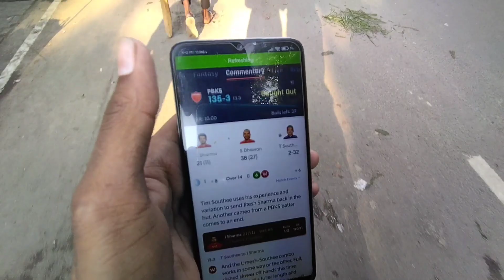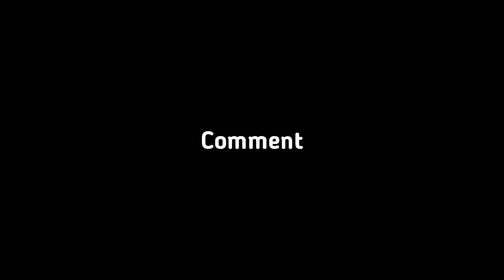First Time Baby Parrot 🦜Ko Sattu Pila Diya 😃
hit likes.

lots of ❤